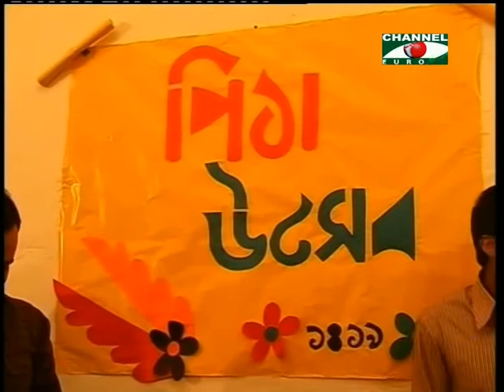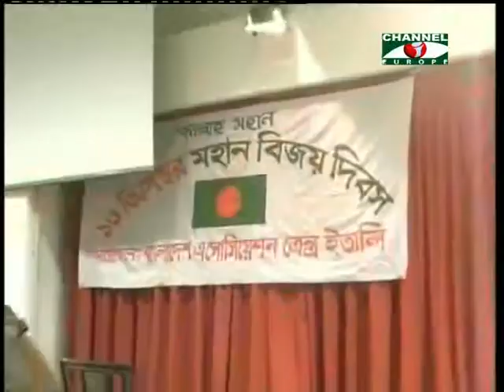Amader Khobor - 210113 - 2